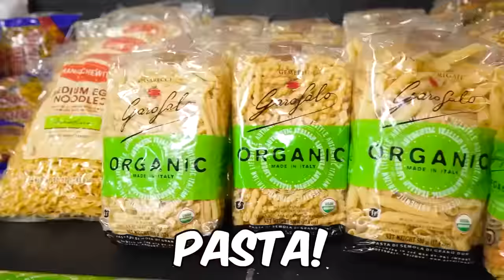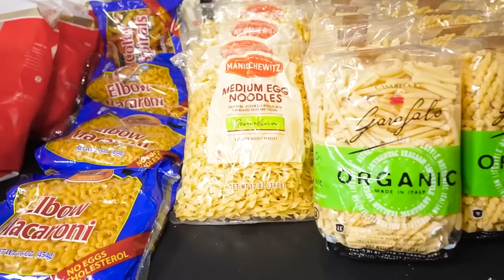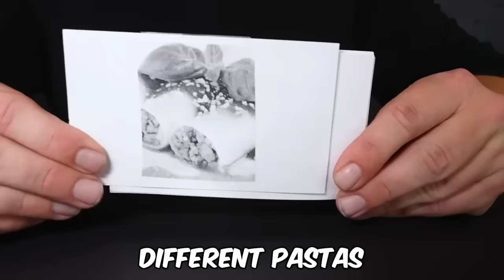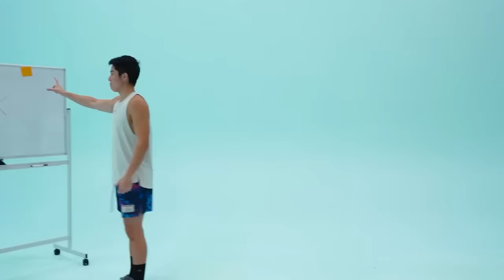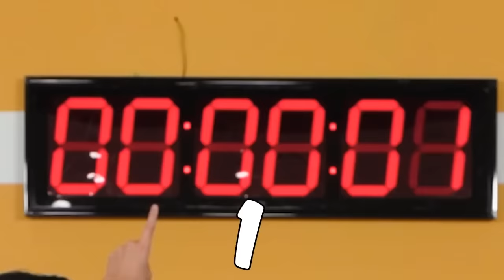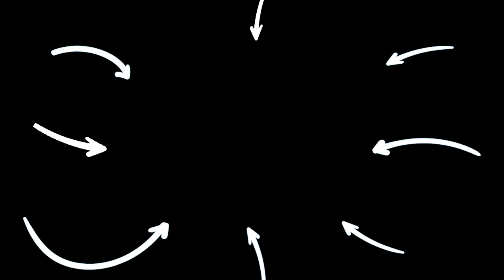Craziest FOOD ART CHALLENGES! | ZHC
CHAPTERS:
00:00   $5,000 Food Art Challenge!
19:47   Best Macaroni Art Wins $10,000 Challenge!
41:19   Best Giant Gingerbread Mansion Wins $5,000
55:00   Recommended Video To Watch Next